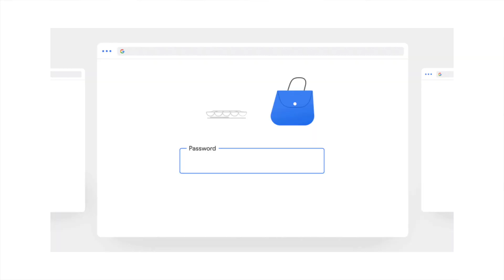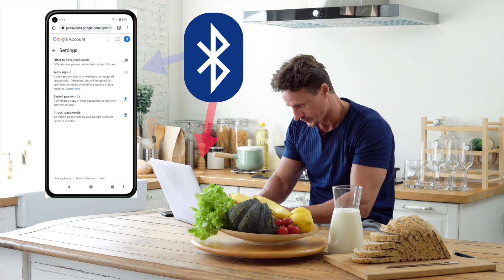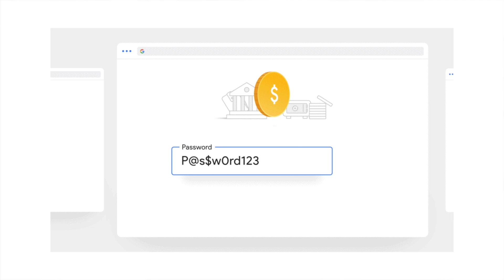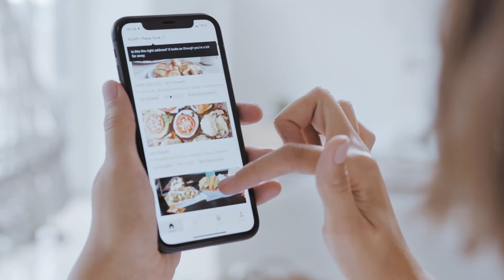FIDO Passwordless 📱 Use Your Phone for Authentication made by Apple, Microsoft & Google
FIDO is a passwordless login technology, jointly developed by Google, Microsoft and Apple. FIDO is based on the assumption that people are more likely to remember the unique experiences they have had with a certain company or service than a complicated password.
So, by using FIDO, you can create a more personalized login experience for your users. By using FIDO, you can also reduce the number of login attempts an attacker needs to make in order to gain access to a user’s account. Additionally, FIDO provides a seamless experience for users when they switch between different websites and apps, without having to remember multiple passwords